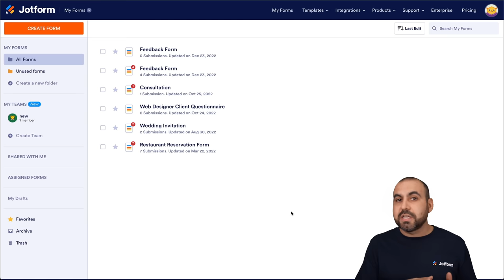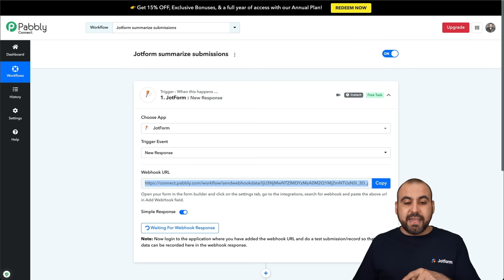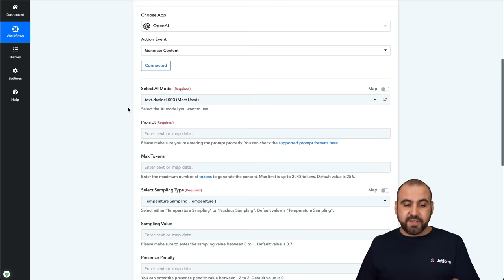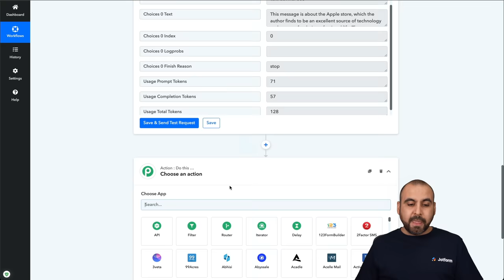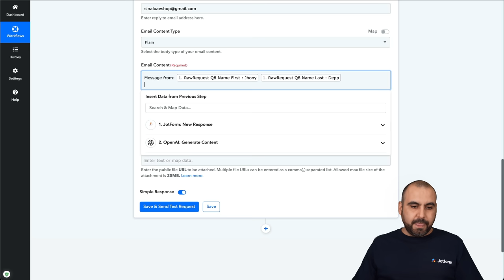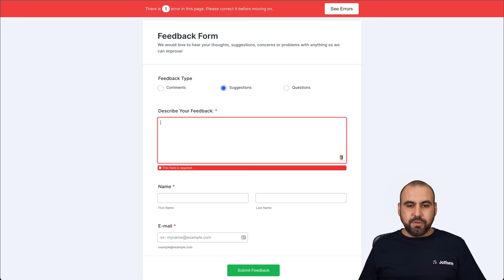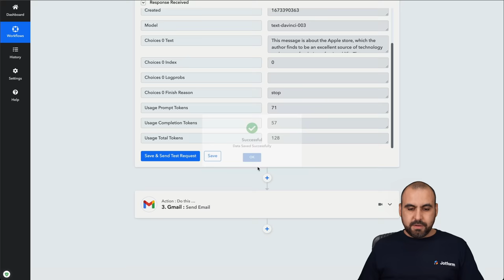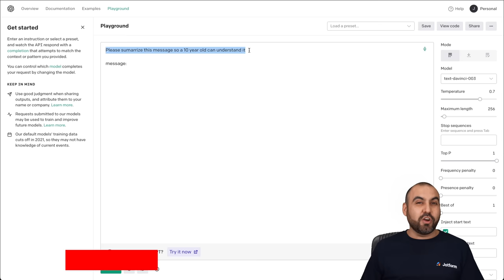How to Summarize a Form Submission With AI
Want to quickly summarize your form submissions using AI technology? Learn how to do it with ease in this Jotform video tutorial. We’ll show you how to use Pabbly Connect and OpenAI GPT-3 to save time by automatically generating a summary of each response submitted through your form.
LINKS & RESOURCES
👋 ABOUT JOTFORM
Hi, we're Jotform, a full-featured online forms platform that makes it easy to create robust forms and collect important data. Check us out
00:00 Introduction
00:22 How to Summarize Form Submissions Using AI
00:59 Create a Form
01:19 Connect with Pabbly Connect
03:18 Connect to OpenAI
04:21 Playground of OpenAI
05:40 Edit the Workflow in Pabbly Connect
09:11 Workflow Test
10:16 Change Directives in the Playground of OpenAI
13:23 Subscribe to Jotform